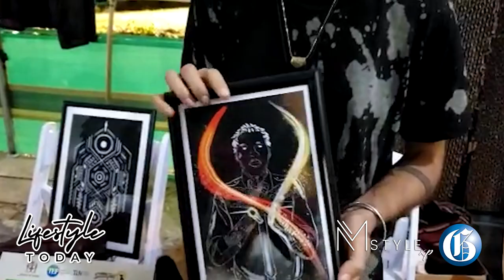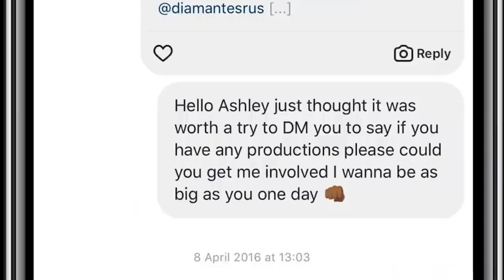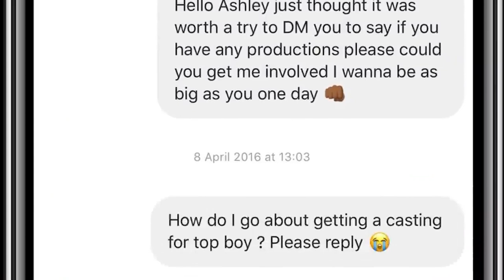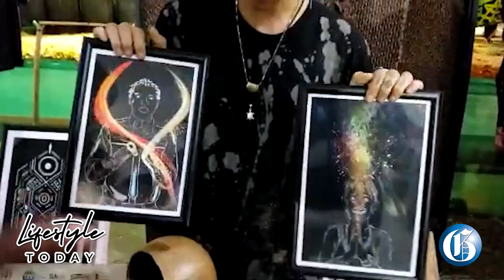Lifestyle Today: Top Boy Micheal Ward | NDTC 60 | Sumfest Artisan Village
We talk to Jamaican UK based Top Boy actor Micheal Ward. Get into the arts and dance with NDTC. And check out Sumfest’s Artisan Village with senior reporter Janet Silvera.